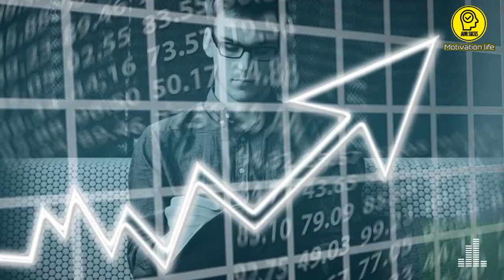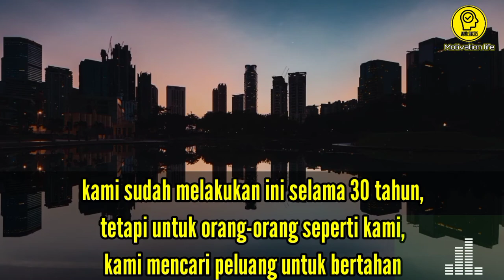Rahasia sukses dimasa depan. Lakukan ini disaat anda masih muda. Motivation by: Jack Ma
Jack Ma merupakan seorang pebisnis berkebangsaan Tiongkok. Dia merupakan pendiri sekaligus Chairman Eksekutif dari Alibaba Group, perusahaan e-commerce terbesar di Tiongkok. Dia merupakan warga Tiongkok Daratan pertama yang pernah muncul di majalah Forbes dan terdaftar sebagai biliuner dunia.

Video ini dibuat untuk memotivasi generasi muda, apa yang seharusnya dilakukan saat muda guna menghadapi masa depan yang lebih baik.

Terima kasih sudah mernonton
Semoga bermanfaat untuk kita semua. Amin